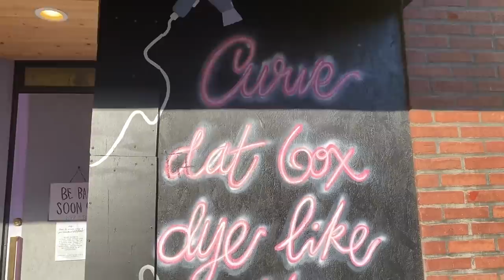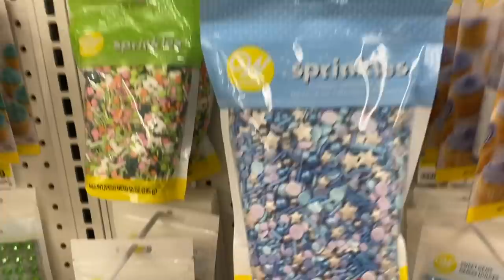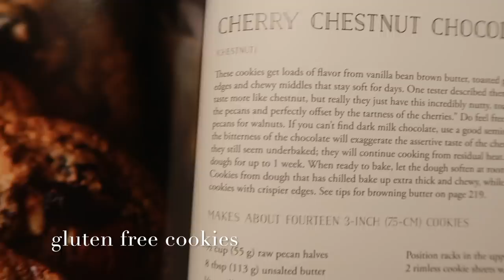Vlogmas // girl meets yarn // December 1st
Yay! Vlogmas is here. 🎄❤️

Ravelry @marilisalugo

Marilisa